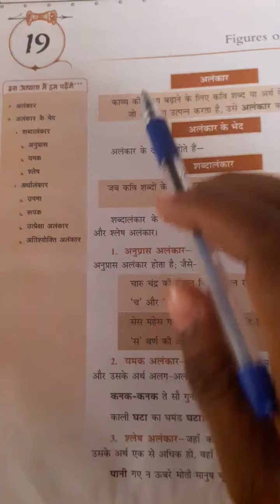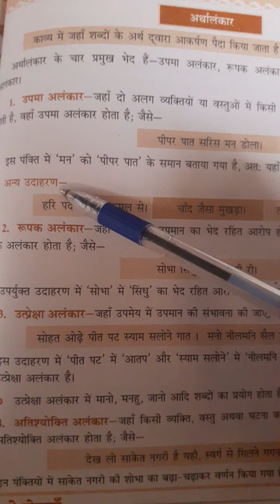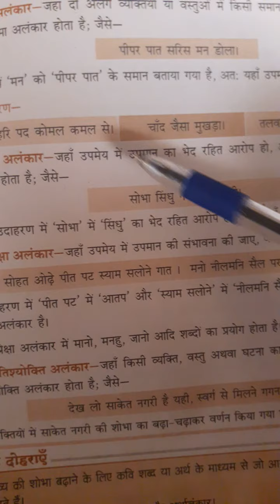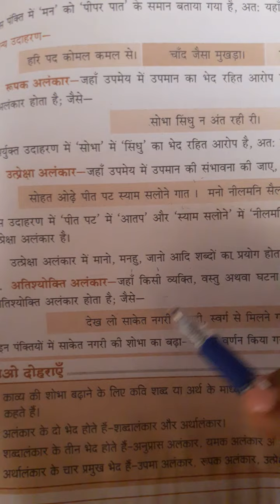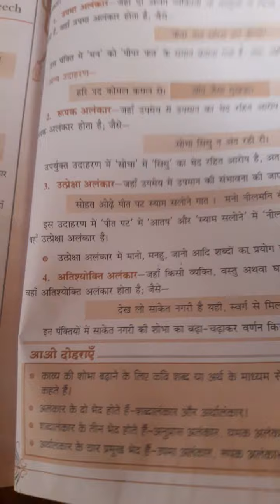Drone International School Class-8th Hindi grammar Chapter-19 (part-2)